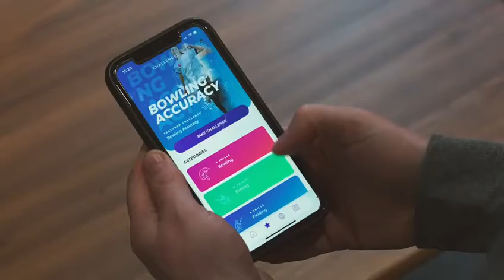CRICKET ALLROUNDER WITH CHRIS GAYLE & JIMMY ANDERSON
Cricket Allrounder makes it easy for children to learn, interact with others & keep active.⁣ It’s our mission to provide children with an app that promotes health, well-being & education.⁣
🏏 Watch training videos⁣
🧑🏽‍🤝‍🧑🏽 Create your profile & connect with others⁣
📹 Upload your own footage⁣
🎓 Educational content⁣

Backed by cricket legends Chris Gayle & Jimmy Anderson.